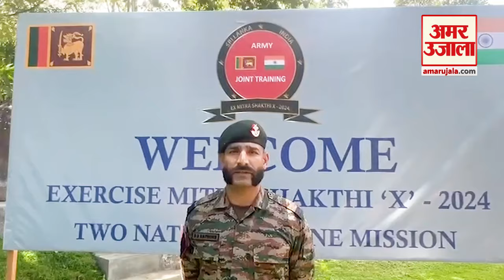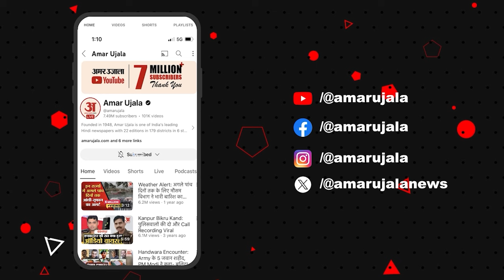Mitra Shakti 2024: Sri Lanka में साझा सैन्य अभ्यास के लिए पहुंची सेना। Indian Army